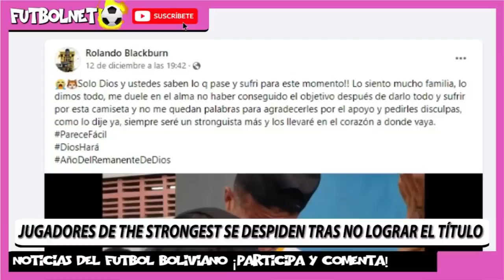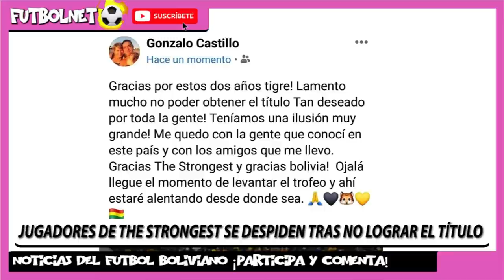⚽ NOTICIAS DE FUTBOL BOLIVIANO 14 DE DICIEMBRE, FUTBOL BOLIVIA 14 DE DICIEMBRE ⚽ FUTBOL BOLIVIANO